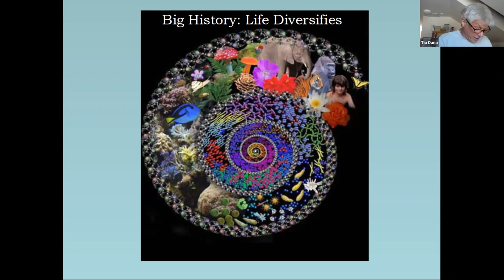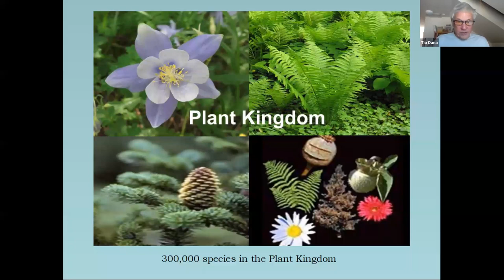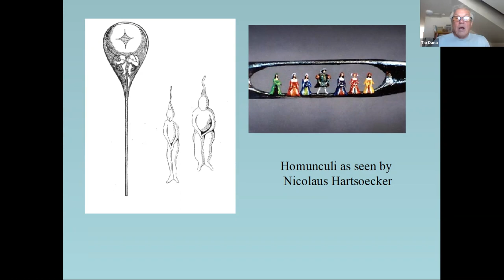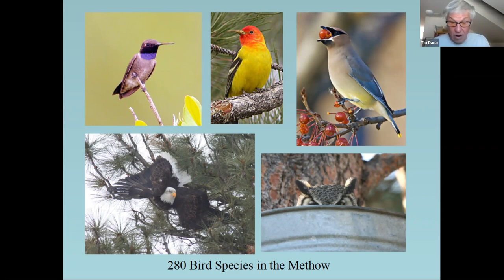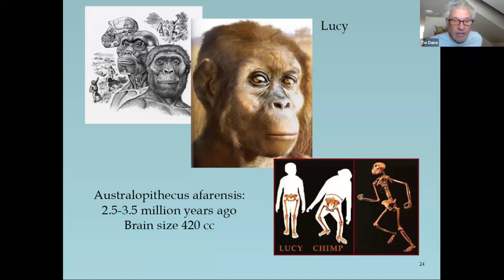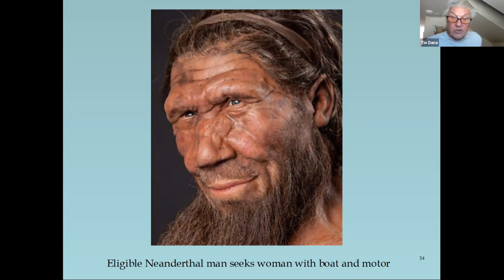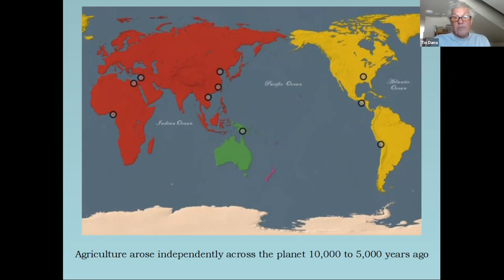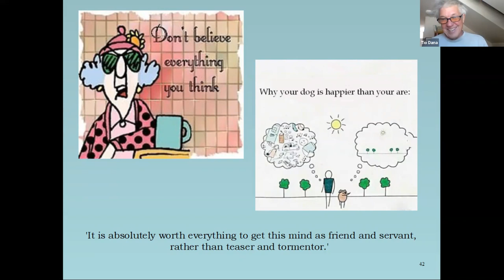Part 4 Big History with Dana Visalli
Mammals and Homo sapiens
In this last program of the series we explore the evolution of mammals, primates, and our own species Homo sapiens,one of the 'great apes'! We will explore the appearance of abstract thinking and intelligence, and the first glimmerings in our species of understanding the ecological basis of healthy communities of life.